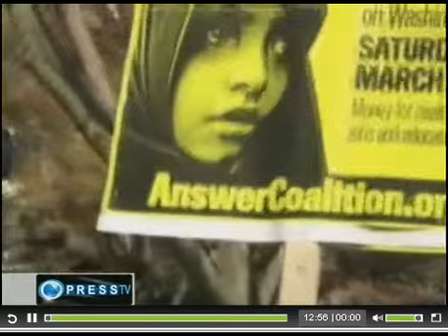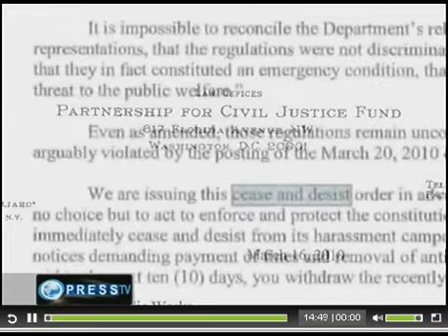US Answer Coalition Anti-war movement targetted by Government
One of America's leading anti-war movements called Answer Coalition.org in Washington has been issued over $70 000 in fines over the last 18 months for pasting posters demanding the withdrawal of U.S troops from Iraq and Afghanistan. The movement believe that they are being unfairly targetted by authorities.